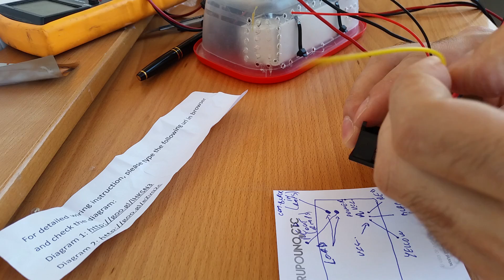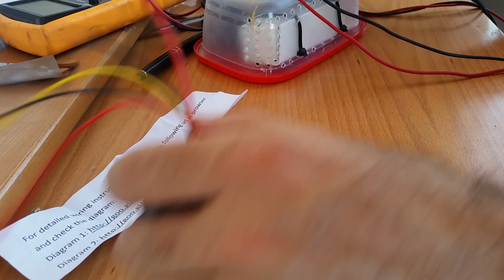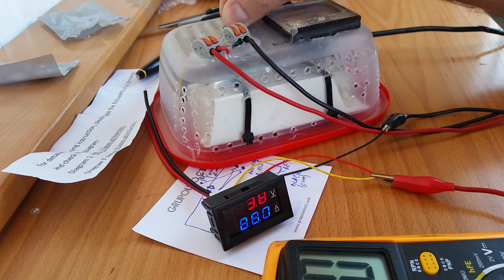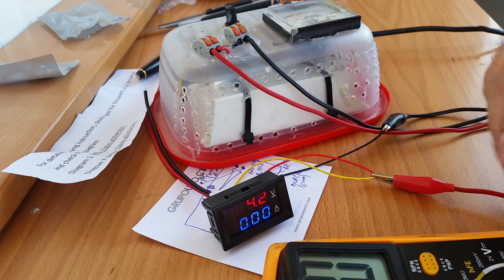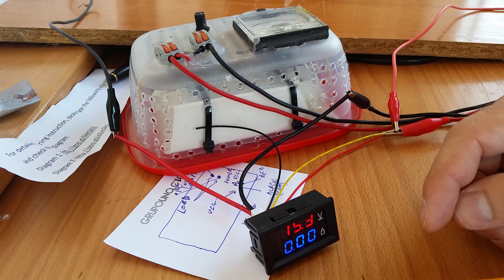Buy Cheap#2 DC 100V 10A Voltmeter Ammeter Blue + Red LED Dual Digital Volt Amp Meter Gauge from eBay